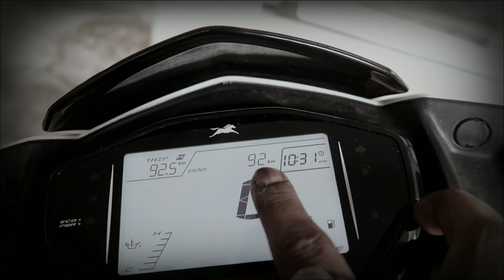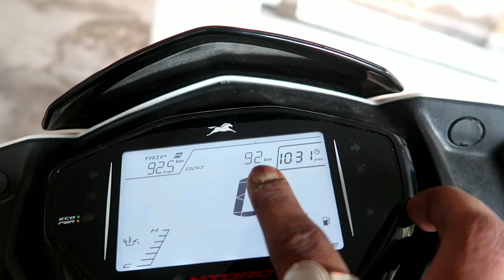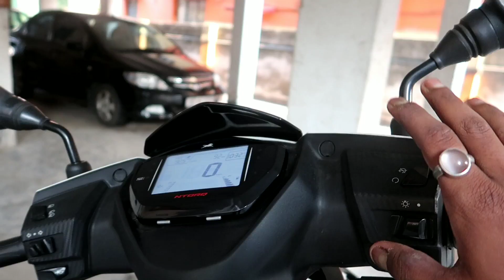How much it will cost ?? TVS NtorQ 3rd Free service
1 SUBSCRIPTION & LIKE WILL HELP ME TO GROW  .

VLOG
MOTO VLOG
LIFE STYLE VLOG
TRAVEL VLOG
DAILY OBSERVATION
INFORMATIVE VIDEO
REVIEW & MY IMPRESSION OF BIKES